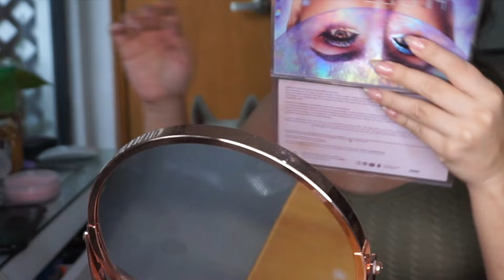33: Próspera & Coqueta | Laura Cortés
REDES
I N S T A G R A M : lauracortesyt

F A C E B O O K : Laura Cortes Youtube

T I K - T O K : lauracortesyt

ESTOY USANDO
Outfit: IG @mar.marclothing
Labios: Whirl de Mac + Blush Natasha Deanna
Accesorios: TOUS

SUAVECITA:
Código: LAURACORTESYT

Código: MX23lauC

Código: laura10

VIDEOS PARA TI

Checa esta playlsit

COLABORACIONES

PRODUCTOS